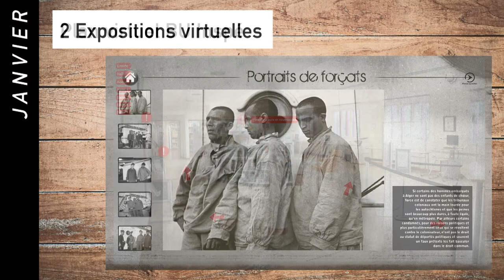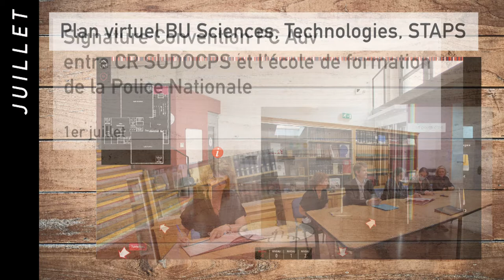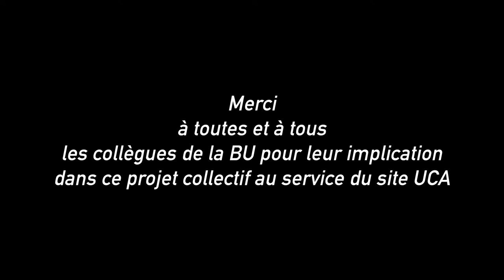Retour en images 2021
Retour en images sur l'année 2021 de la BU de l'UCA